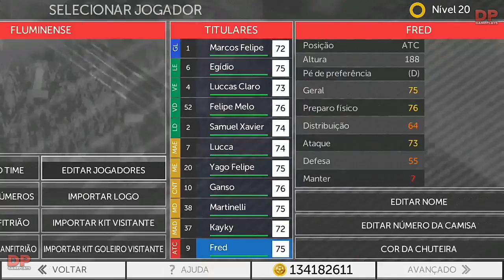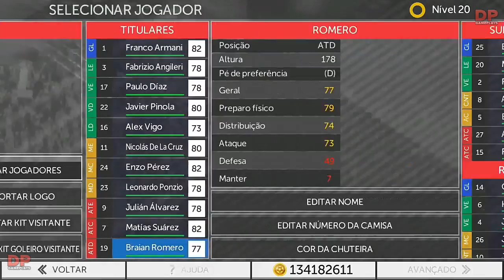FTS 22 ATUALIZADO COM PAULINHO NO CORINTHIANS, REBAIXADOS E PROMOVIDOS DO BR A/B, NOVOS KITS & MAIS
Fala galera beleza, hoje estou trazendo mais um FTS 22 SUL-AMERICANO atualizado já com o Paulinho no Corinthians, rebaixados e promovidos do Brasileirão Série A e B, novos kits, novas transferências, novas faces, gráficos realistas e muito mais! Espero que gostem do vídeo e assista o tutorial abaixo para instalar o jogo!

©DP GAMEPLAYS RUMO A 9K

› 00:00 - Intro
› 00:17 - Gameplay de ELENCOS
› 05:02 - Gameplay de JOGO
› 05:58 - Tela final